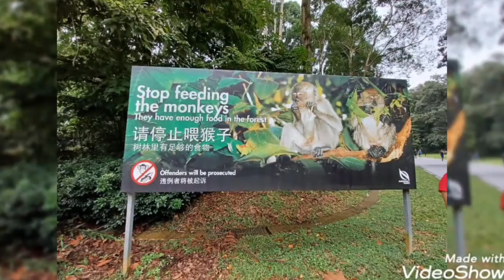BUKIT BATOK NATURES PARK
Bukit Batok is one of the urban Park in bukit batok in Singapore.. It have Quarry playground and wildlife. Its a peaceful park and very relaxing... It is located near bukit battok east Ave 2.If u like this vedio. Igorota vlog. Thankyou and God bless